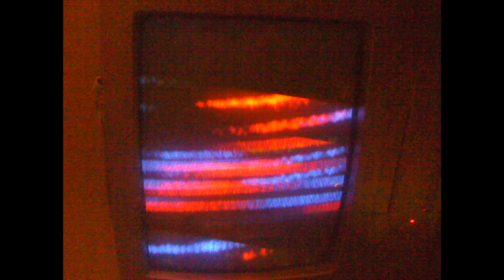Bargain Hunter Free sample Friday